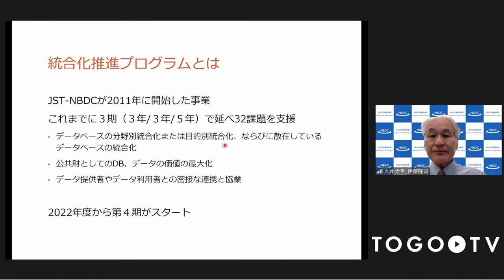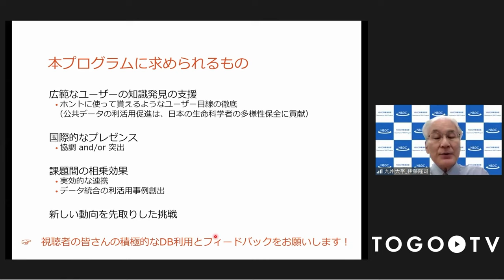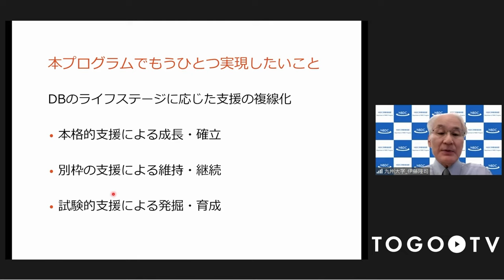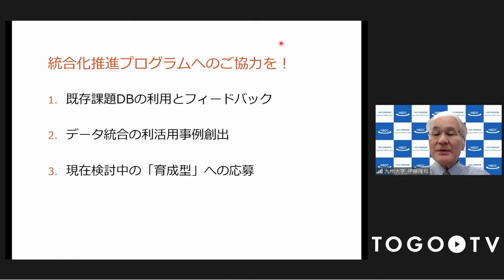口頭発表セッション「統合化推進プログラム 概要紹介」 @ トーゴーの日シンポジウム2022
本日の統合TVは、2022年10月5日に開催されたトーゴーの日シンポジウム2022 の口頭発表セッションから伊藤 隆司 (NBDC統合化推進プログラム 研究総括／九州大学 大学院医学研究院 医化学分野 教授) 氏 による、｢統合化推進プログラム　概要紹介｣をお送りします。